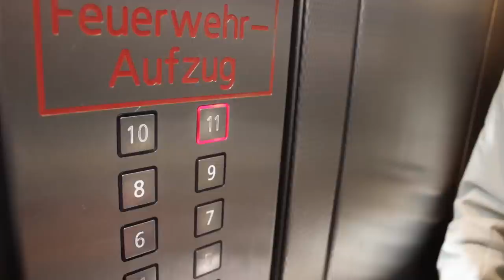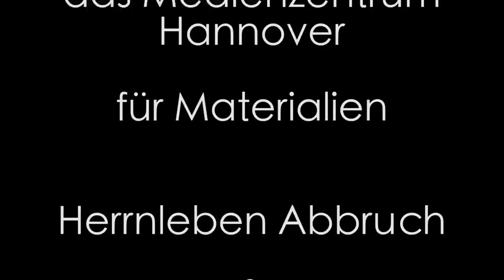Blumentopf (600D Kurzfilm)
Diesen Kurzfilm haben wir für das Seminarfach Film gedreht.
Es war echt viel Arbeit und wir hoffen er unterhält euch gut!